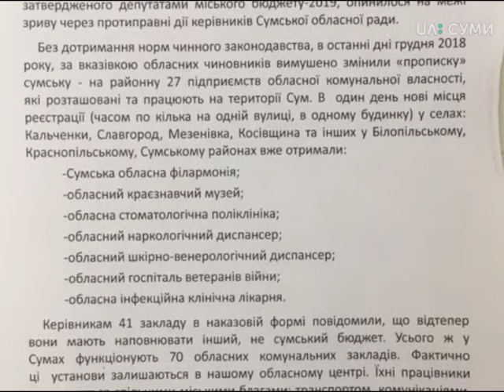Тема дня: Наскільки обґрунтоване підвищення вартості проїзду у комунальному транспорті до 4 гривень?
З 1 лютого зростає вартість проїзду у комунальному транспорті до 4 гривень. Для школярів та студентів він становитиме 2 гривні. Таке рішення 15 січня ухвалив Сумський виконавчий комітет. Що стало причиною зростання вартості? Навіщо встановлювати єдину ціну за проїзд і в тролейбусі, і в автобусі? Які пріоритети розвитку комунального транспорту міста? Як скоро чекати на зростання вартості проїзду у приватних перевізників? Гості студії: Сергій Яковенко, начальник відділу транспорту, зв'язку та телекомунікаційних послуг СМР; Віталій Однорог, керівник КП "Електроавтотранс".